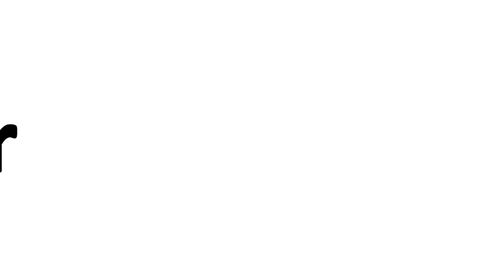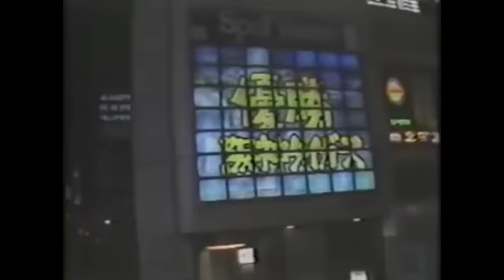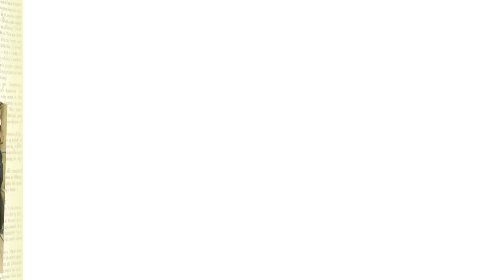UNBROKEN: The Curse of the Colonel | Tales From the Bottle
In 1985, an American would indirectly cause the awakening of an unlikely vengeful spirit in the world of Japanese Baseball. This is the Curse of the Colonel

"Curse of the Colonel (カーネルサンダースの呪い Kāneru Sandāsu no Noroi) refers to an urban legend regarding a reputed curse placed on the Japanese Kansai-based Hanshin Tigers baseball team by deceased KFC founder and mascot Colonel Harland Sanders.

The curse was said to be placed on the team because of the Colonel's anger over treatment of one of his store-front statues, which was thrown into the Dōtonbori River by celebrating Hanshin fans following their team's victory in the 1985 Japan Championship Series. As is common with sports-related curses, the Curse of the Colonel was used to explain the team's subsequent 18-year losing streak. Some fans believed the team would never win another Japan Series until the statue had been recovered. They have appeared in the Japan Series three times since then, losing in 2003, 2005 and 2014.

Comparisons are often made between the Hanshin Tigers and the Boston Red Sox, who were said to be under the Curse of the Bambino until they won the World Series in 2004. The "Curse of the Colonel" has also been used as a bogeyman threat to those who would divulge the secret recipe of eleven herbs and spices that result in the unique taste of his chicken."